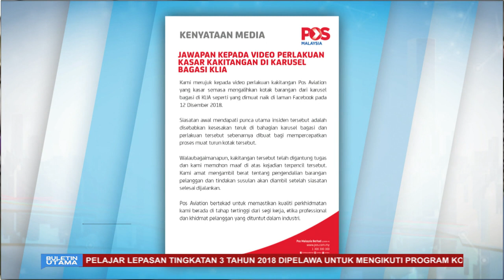Campak Air Zam Zam, Petugas Pos Malaysia Digantung Tugas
Pos Malaysia Berhad menggantung tugas kakitangannya yang didapati bertindak kasar ketika mengalihkan kotak barangan air Zam-Zam dari karosel bagasi di Lapangan Terbang Antarabangsa Kuala Lumpur (KLIA).